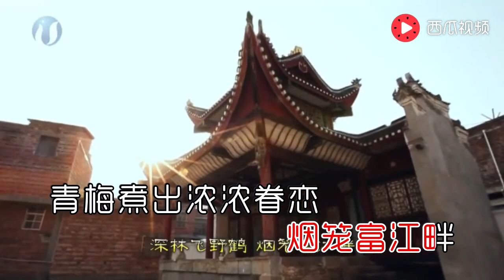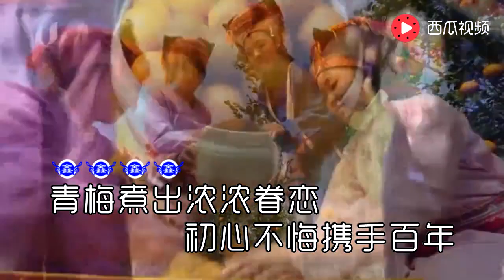《钟山恋歌》严当当